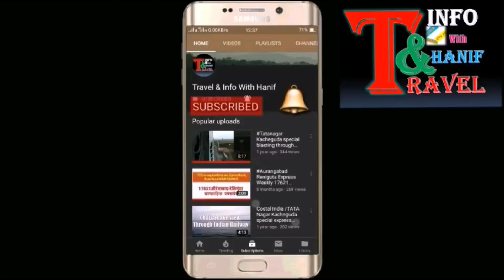NANDIGRAM EXPRESS :11402: खतरनाक ढंग से पार होते हऐ!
Train Name: Nagpur-Mumbai Csmt Nandigram Express

Train No: 11402

Location : Chikalthana, Aurangabad